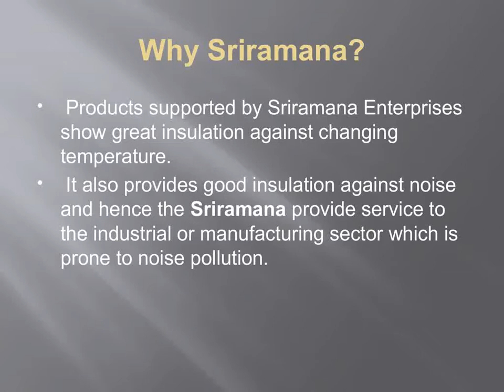Glass wool suppliers - Roofing Solutions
Sri Ramana enterprises support glass wool sheets, to provide good insulation against varying temperature. The glass wool suppliers provide fiber glass wool for use in buildings, commercial ventures and ventilating.